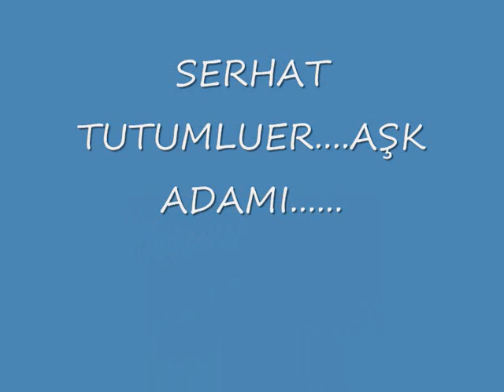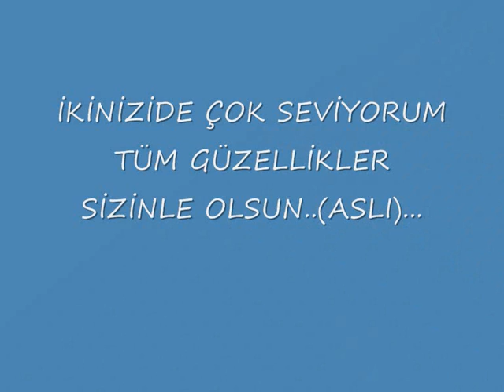Nurgül YEŞİLÇAY Serhat TUTUMLUER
EZOMUZ VE KADİM.